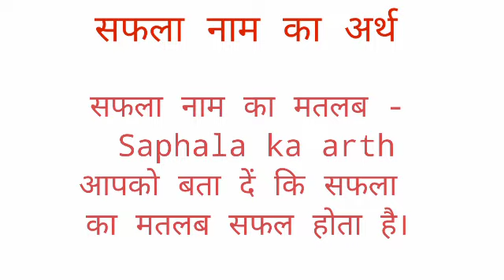Sphla name ka arth //Sphla name ka matalab //Sphla name ka ladki kesi hoti hai //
Sphla name ka arth
sphla name ka matalab
sphla name ka ladki kesi hoti hai I hope you enjoyed this video

hit likes.

lots of  ❤️